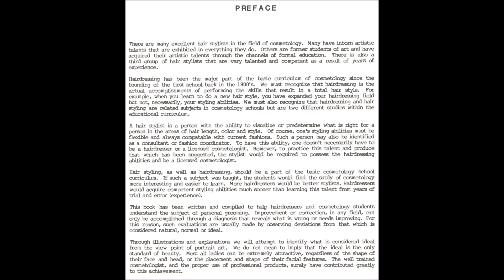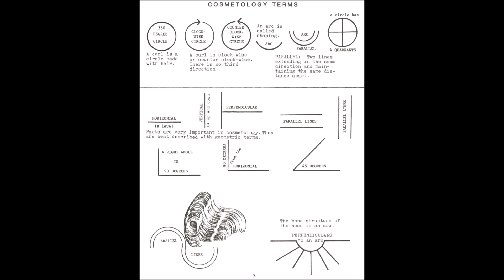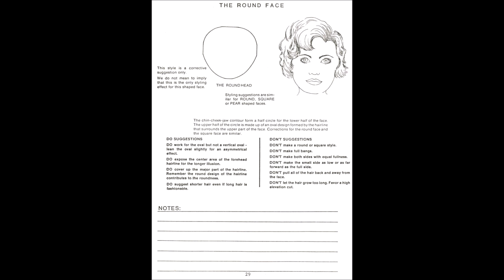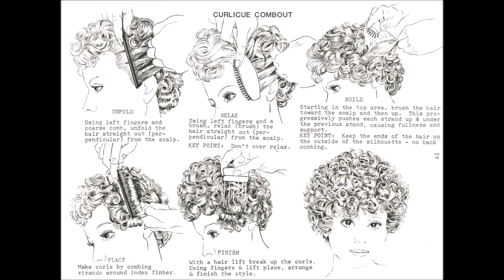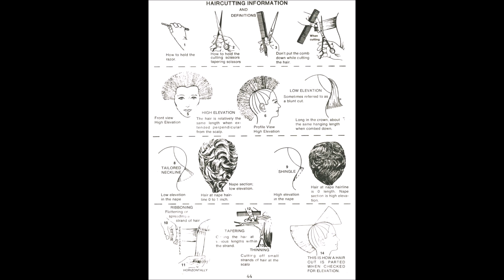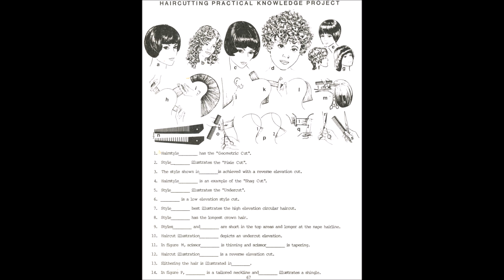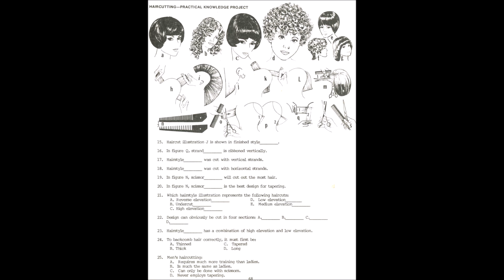Hairdressing & Haircutting - 1981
Artful